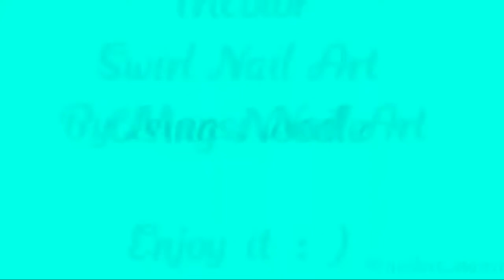Swirl Nail Art Design Using Needle| No NailArt Tools Required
Swirl Nails by using needle and different nail colours.No nail art tools are required for this awesome Nail Art Design.
It can be done in no time. Super easy,fast and elegant nail design.
Material that are used in this video:
1. Aqua baby nail paint
2. Silver nail paint
3. Black nail paint
4. Needle
5. Top coat nail paint (Transparent Nail paint)